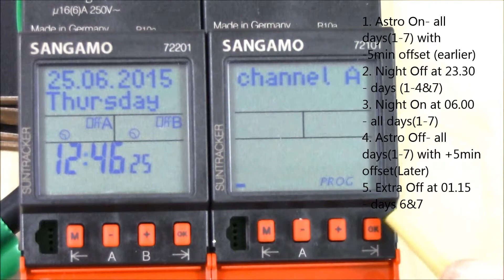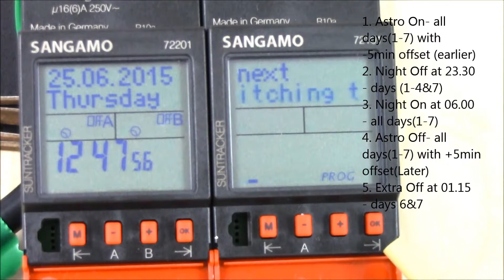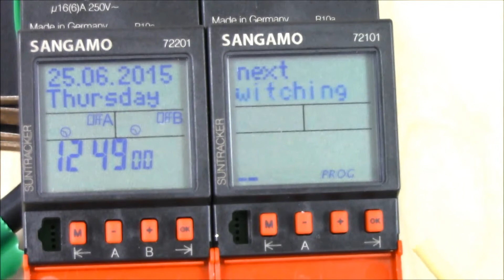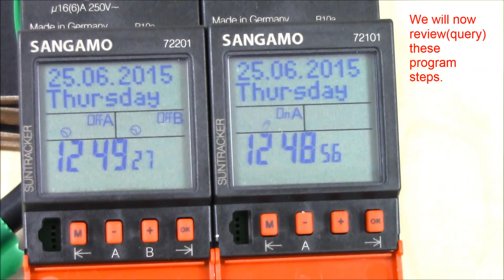Sangamo DIN 72101 & 72201 - Astro, Night & Extra switchings combination program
How to program Astro, Night & Extra switchings combination program on the Sangamo DIN 72101 or 72201.